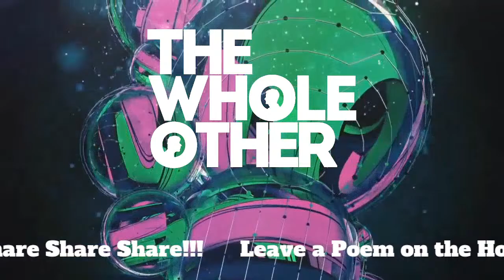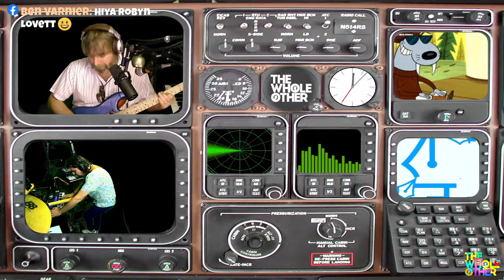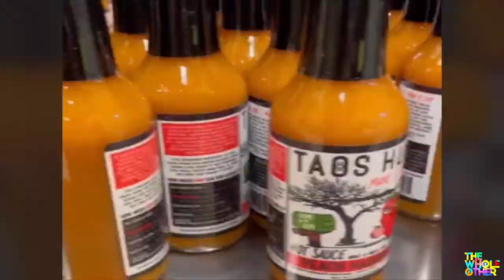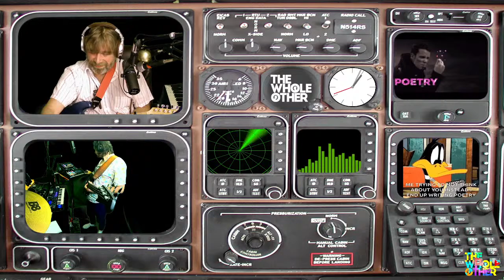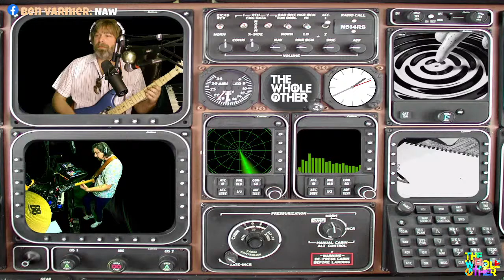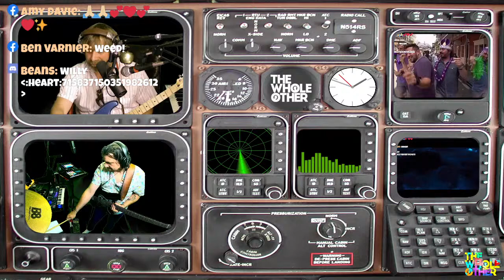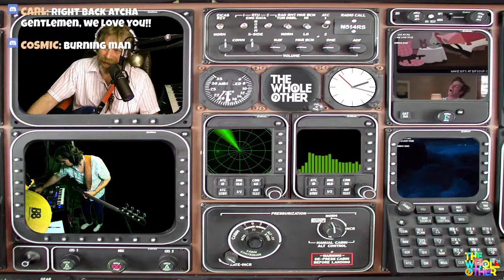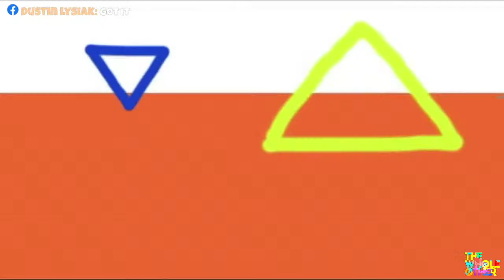The Whole Other Spoken Word